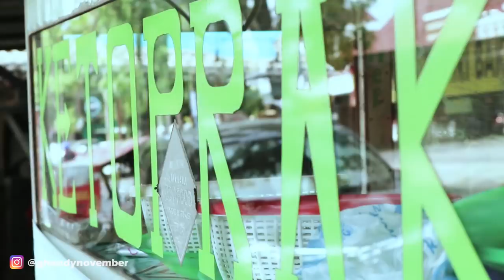MAKAN KETOPRAK DI MEDAN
Jadi buat kelen yang pada nyariin Ketoprak di Medan, coban aja ketoprak eby ini. ada di Jl. KH Wahid Hasyim Medan (Depan kantor tribun medan) . Atau follow IG nya @ketoprak_eby

Kuliner Medan, jajanan medan, makanan medan, medan food, delicious, kuliner nusantara